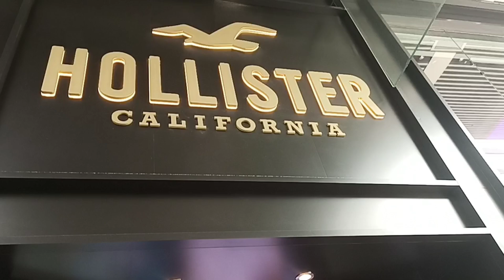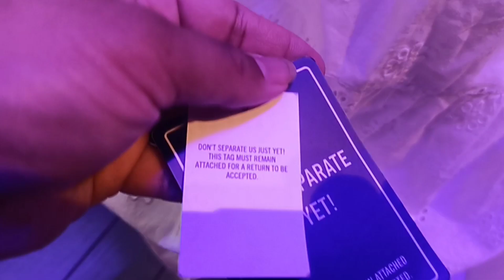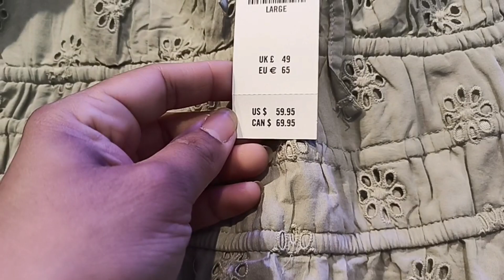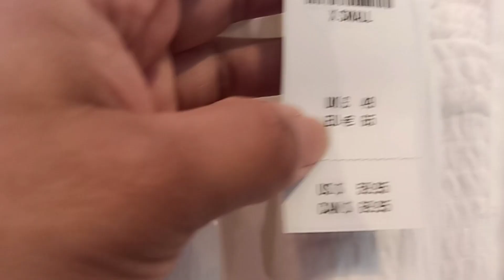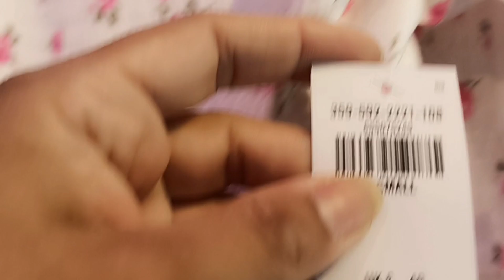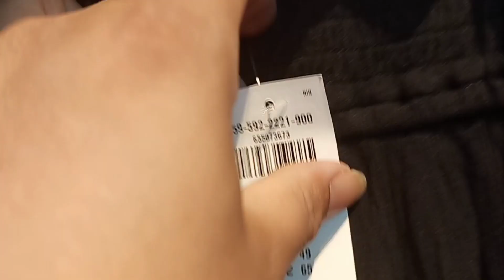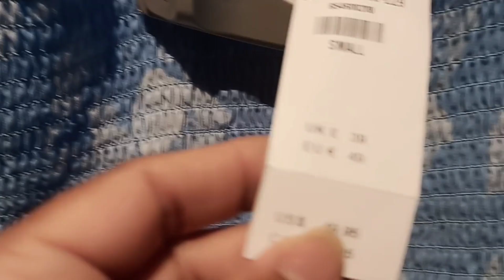Hollister new women's summer and spring collection#london collection sale #2023